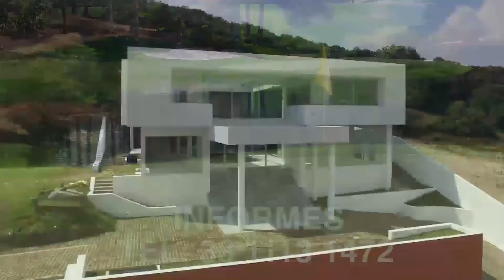Polémica Martín Nervo y Javier Correa ¿reforzarán al Atlas?